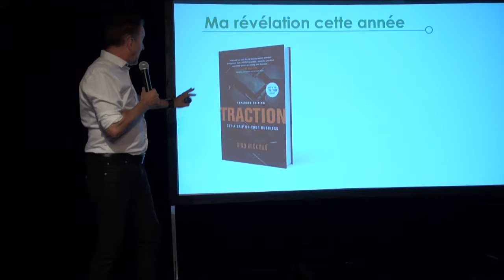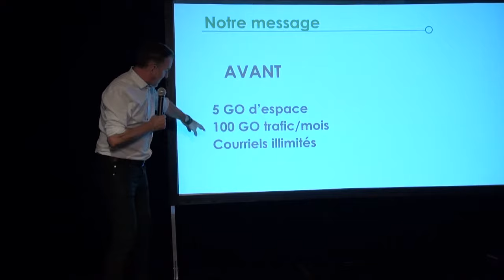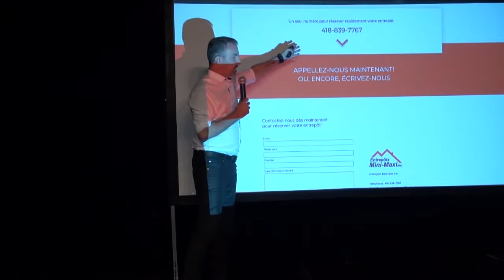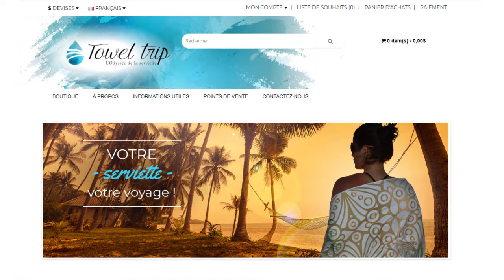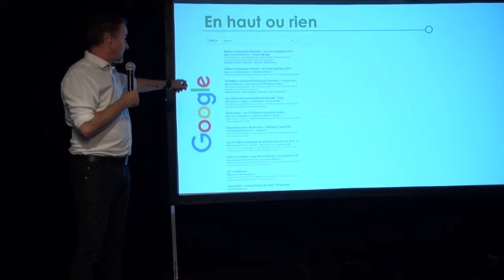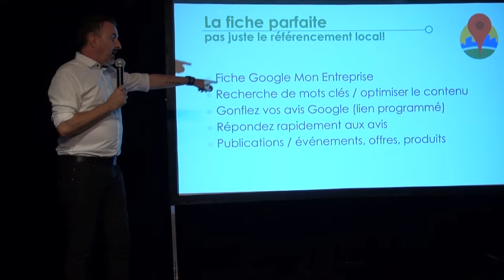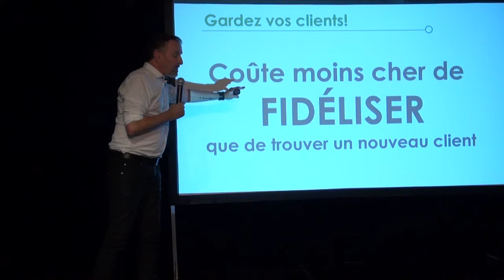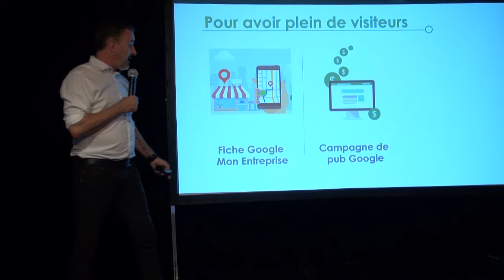Web + Marketing: Le secret pour que ça marche! La nouvelle conférence de François Charron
Regardez la toute nouvelle conférence de François Charron intitulée Web + Marketing: Le secret pour que ça marche!
Vous souhaitez la voir en personne et venir poser vos questions à François? Inscrivez-vous à ses prochaines conférences, c’est gratuit!👇

9:18 Votre histoire
15:24 Votre site web
31:39Vos ventes en ligne
38:32 Évaluer / bilan de santé de votre site
43:02 Plan de match marketing
45:27Sortir dans Google
54:26 Se mettre sur la map (Google mon entreprise)
57:40 La pub c’est payant
1:01:52 Les réseaux sociaux
1:06:20 Satisfaction des clients
1:07:49 Votre réputation
1:11:28 Vos objectifs
1:16:04 Qu’est-ce qu’on peut faire ensemble